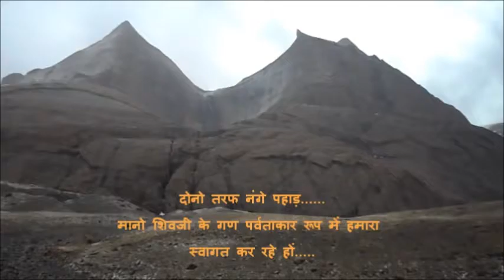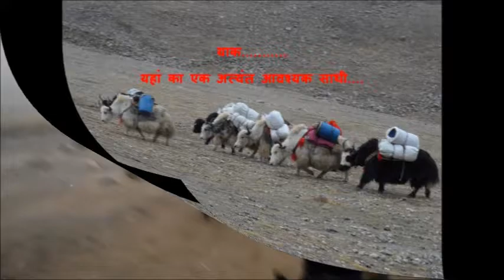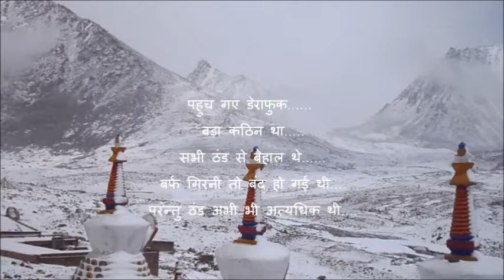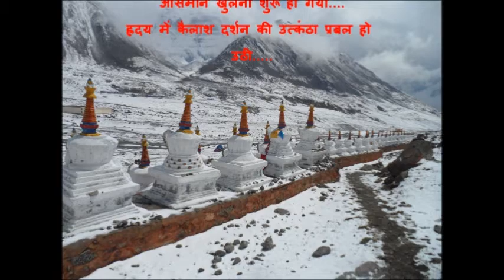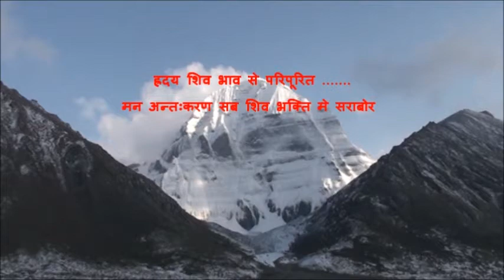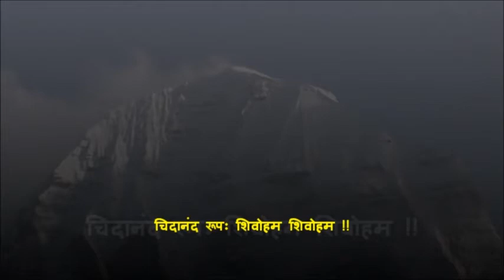Kailash Mansarovar Part II-2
This was long desired spiritual journey by both of us. Lord Shiva, has made it come true. No one can make it without his call, and no one can negate when he calls. He calls, strengthens, and enables to complete this difficult adventure. This film is a humble tribute to our great Guru and great Parents.